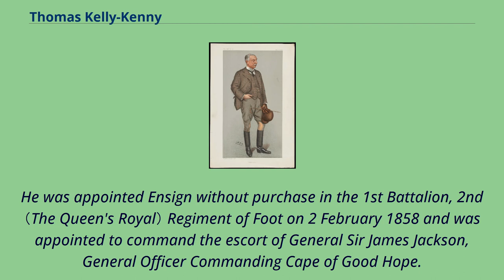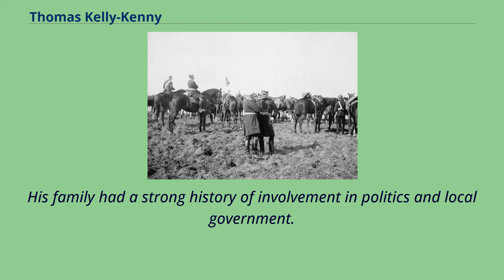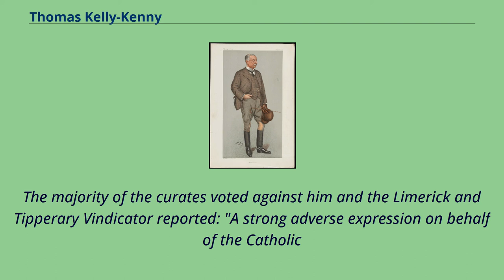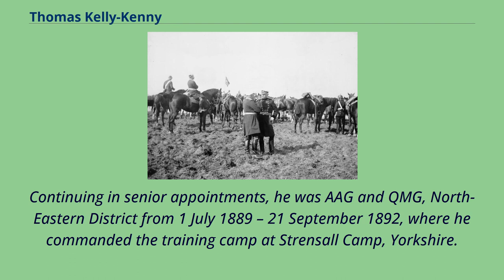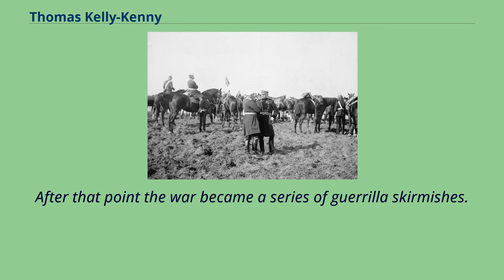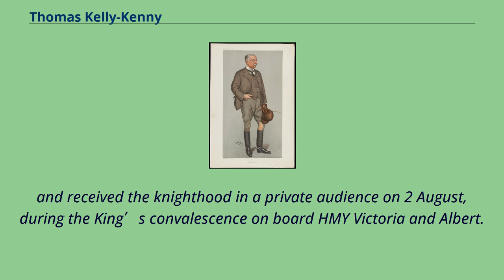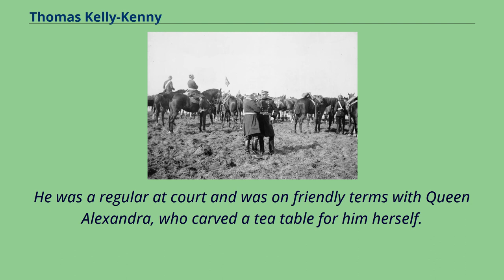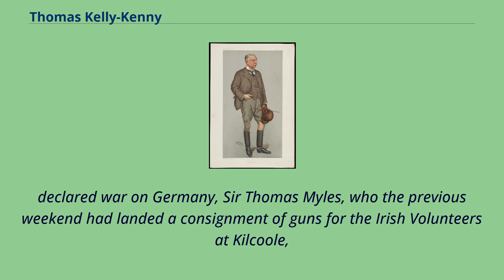Thomas Kelly-Kenny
"6th Division".
Caricature by Spy published in Vanity Fair in 1901.
General Sir Thomas Kelly-Kenny, GCB, GCVO （27 February 1840 – 26 December 1914） was a British Army general who served in the Second Boer War.
Thomas Kelly was born on 27 February 1840 in Kilrush, County Clare, Ireland, the fifth son of Matthew Kelly and Mary Kenny.
He was educated as a lay student at St.
Patrick's College, Carlow （University of London）.
He assumed in 1874 the additional name of Kenny, under the will of his maternal uncle, Dr. Mathias Kenny, a survivor of the Peninsular War and the Battle of Waterloo.
He was appointed Ensign without purchase in the 1st Battalion, 2nd （The Queen's Royal） Regiment of Foot on 2 February 1858 and was appointed to command the escort of General Sir James Jackson, General Officer Commanding Cape of Good Hope.
When this officer was succeeded by General Wynward he was appointed ADC. He resigned this post on the outbreak of war with China in 1860 and accompanied his regiment to the Far East where he was appointed ADC to the Commander of the Queen's,
Sir Alfred Jephson, holding this post for the duration of the war.
He was promoted Lieutenant by purchase on 12 October 1860, the day Pekin surrendered to the Allies and engaged in the China war at Sinho and at the taking of Tanku and Taku forts.
He was mentioned in despatches.
He was appointed Captain by purchase on 20 July 1866.
He was （acting） Deputy Assistant Quartermaster General （QMG） in Bombay from 25 May 1869 to April 1870 when he was sent to Abys...